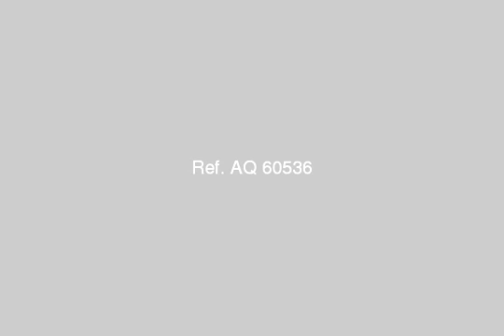Furnished Apartment For Rent In Heliopolis Cairo - mlseg.com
- شقة للايجار مفروش مصر الجديدة ارض الجولف - Egypt Real Estate |    Greater Cairo |    Heliopolis |     Furnished Apartment For Rent